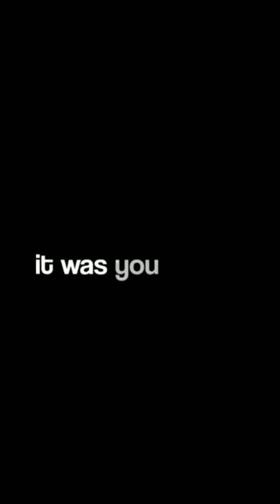Time moves slow - Badbadnotgood y samuel T. herring plantilla